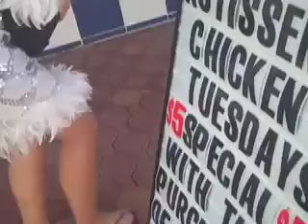Ventures into Starbucks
Us gals enjoy a nice coffee beverage (which was way too expensive... where the hell did 1965 go???) and enjoy talking to the kindellas of the Jersey Shore.  Those kids are so nice!